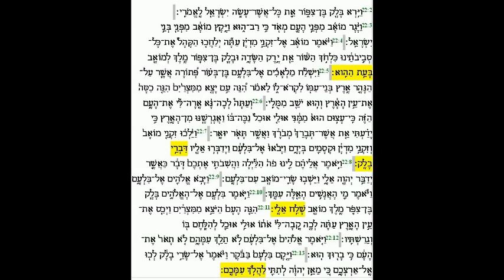Balak - Numbers Chapter 2 verses 2 - 13 Spoken not chanted - Jan Lieberman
Balak Torah Reading -- Transliteration

Numbers Chapter 22:2-13

2. Vayar Balak ben-Tsipor et kol-asher-asah Yisra'el la-Emori.
3. Va-ya-gor Moav mi-peney ha'am me'od ki rav-hu vayakots Moav mi-peney beney Yisra'el.
4. Va-yomer Moav el-zikney Midyan atah yelach-achu hakahal et-kol-svivo-teynu kilechoch hashor et yerek hasadeh  uValak ben-Tsipor melech le-Moav ba'et hahi.

5.  Va-yishlach mal'achim el-Bil'am ben-Be'or Petorah asher al-hanahar erets beney-amo likro-lo le-mor hineh am yatsa mi-Mitsrayim hineh chisah et-eyn ha'arets vehu yo-shev mimuli.
6. Ve'atah lecha-na arah-li et-ha'am hazeh ki-atsum hu mi-meni ulay uchal nakeh-bo va'agarshenu min-ha'arets ki yadati et asher-tevarech mevorach va'asher ta'or yu'ar.
7.  Vayele-chu zikney Moav vezikney Mid-yan uk-samim beyadam va-yavo'u el-Bil'am vayedaberu elav div-rey Valak.

8. Vayomer aley-hem linu foh ha-laylah va-hashi-voti etchem davar ka'asher ye-daber Adonai elay vayeshvu sarey-Moav im-Bil'am.
9.  Va-yavo Elohim el-Bil'am vayomer mi ha'anashim ha'eleh imach.
10.  Va-yomer Bil'am el-ha'Elohim Balak ben-Tsipor melech Moav shalach elay.

Torah Blessing BEFORE  the reading
Bar'chu  et  A-do-nai   ham'vo-rach
Congregation responds:   "Ba-ruch A-do-nai ham'vo-rach l'o-lam va-ed

"Ba-ruch A-do-nai ham'vo-rach l'o-lam va-ed
 Ba-ruch  A-tah  A-do-nai   E-lo-hei-nu   me-lech   ha-o-lam,
A-sher   ba-char  ba-nu   mi-kol   ha-a-mim   V'na-tan  la-nu  et  To-ra-to
Ba-ruch A-tah A-do-nai  ~  No-tein  ha-to-rah.

11.  Hineh ha'am hayotse mi-Mitsrayim vayechas et-eyn ha'arets atah le-chah           kavah-li oto ulay u-chal le-hilachem bo ve-ger-a-shtiv.
12. Va-yomer Elo-him el-Bil'am lo telech ima-hem lo ta'or et-ha'am ki va-ruch hu.
13.  Va-yakom Bil'am baboker vayomer el-sarey Valak lechu el-artsechem ki me'en Adonay letiti lahaloch imachem

 Torah Blessing AFTER  the Torah reading

     A-sher na-tan  la-nu  to-rat e-met  ~  V'cha-yei o-lam na-tah  b'to-chei-nu

Jan Lieberman  Boynton Beach, Florida. Palm Beach County, Florida.